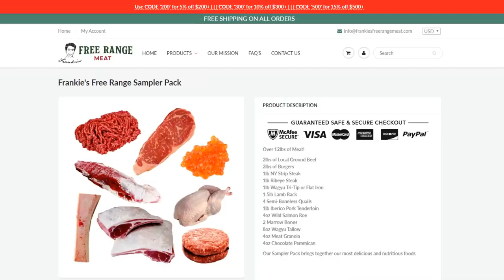7 Years on the Carnivore Diet